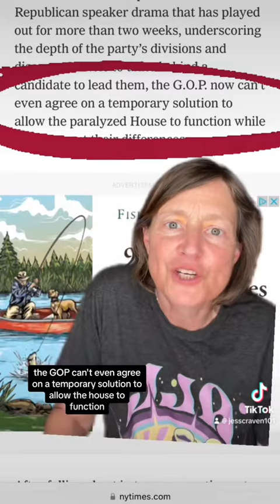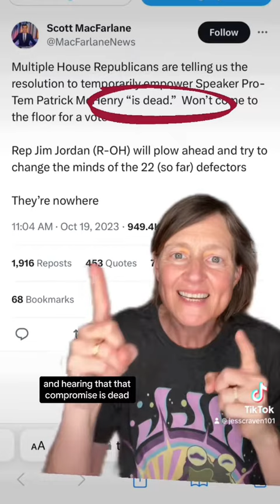OMG. He’s back. The Republican House is absolutely broken.